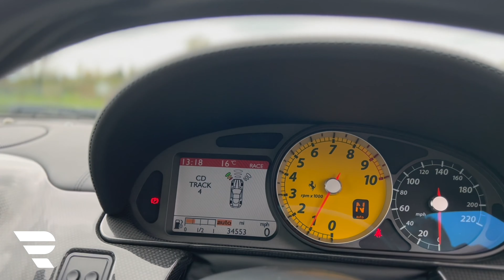2006 FERRARI 599 GTB FIORANO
Pocket Rocket are pleased to offer for sale a hand selected 2006 Ferrari 599 GTB Fiorano F1

A well presented and lavishly specified example of Ferrari’s flagship V12-powered grand tourer. Under the bonnet is the 6.0-litre naturally aspirated V12, sending 612bhp to the rear wheels through a six-speed ‘F1 SuperFast’ automated transmission with paddle shift.

This 599 has just 34,000 miles from new and has been serviced solely by Ferrari main and specialists dealers. Finished in Grigio Silverstone with Nero leather.

Specification includes Daytona seats, Scuderia wing shields, carbon fibre driving zone, carbon fibre steering wheel with LED shift lights, carbon ceramic brakes with yellow callipers, 20″ monolithic alloy wheels, yellow rev counter.